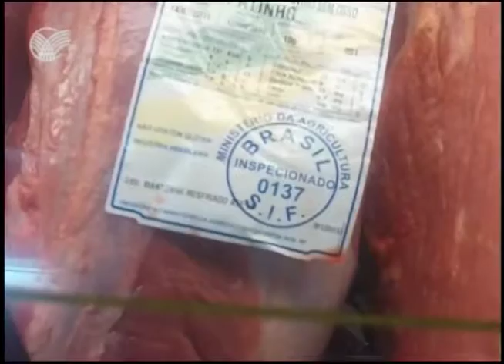21/07/2016 - JORNAL DO PRODUTOR - Reportagem sobre a Cadeia Produtiva da Carne Bovina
Cadeia produtiva da carne movimenta bilhões de reais e gera 7 milhões de empregos. O Brasil possui o maior rebanho comercial do mundo, é o maior exportador de carne bovina e o sexto maior produtor de leite. Mas, para aproveitar o cenário de oportunidades, com a expansão do mercado interno e da demanda externa, o país precisa superar alguns desafios. Confira na reportagem.